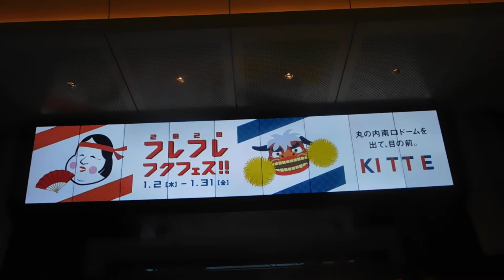東京駅20200102トーキョーステーションビジョン 富士山DSCN0306